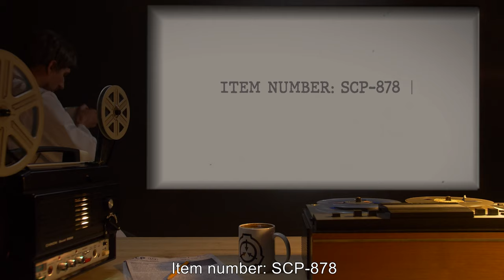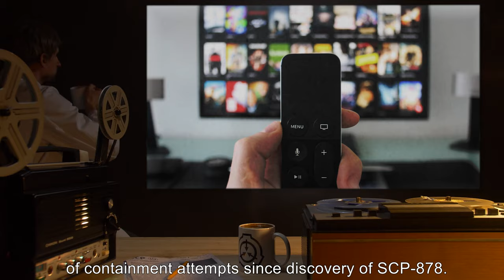SCP-878 | The Actor (SCP Orientation)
Today we will be studying Item number SCP-878: The Actor, Object class: Euclid.

SCP-878 is an actor, alias "[REDACTED]" (SCP-878-1), and a prop knife closely resembling a 6th century iron dagger from the [REDACTED] dynasty period in [REDACTED] (classified as SCP-878-2). SCP-878-1 appears approximately once every [REDACTED] months on the set of various television shows, films, or theatrical performances during production.

After SCP-878-1's appearance, at some point throughout the course of the plot, the character played by SCP-878-1 will find itself in a situation that brings it into conflict with a more important character. SCP-878-1 will beat his opponent mercilessly, far beyond both what is necessary to disable the character and beyond the level of brutality typically expected from the film or show in question.

Once the other character stands for the last time, SCP-878-1 will strike the other character with the back of his left hand, leaving them sprawled on a desk or some other elevated surface, remove SCP-878-2 from an unknown location, then plunge the knife fully into the other character's heart.

From this point on, the actor who was "killed" may be identified as SCP-878-3. After the event SCP-878-3 will begin to display behavioral abnormalities uncharacteristic of their previous personality. This will begin with minor sex scandals and drug addictions, degenerating within a matter of weeks into paranoia and homicidal tendencies.

and released under Creative Commons Sharealike 3.0. Contributor: Eskobar